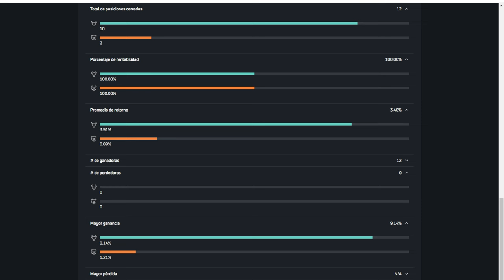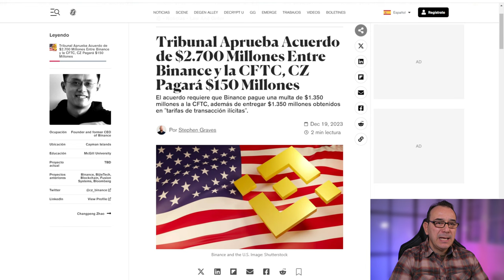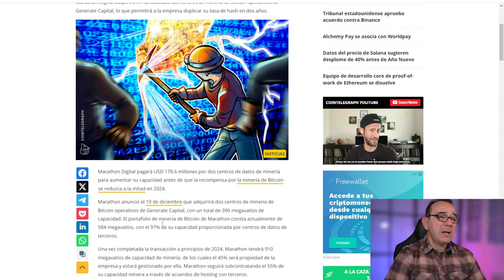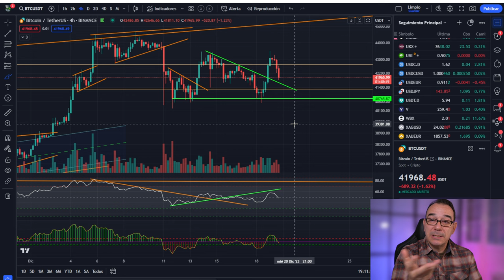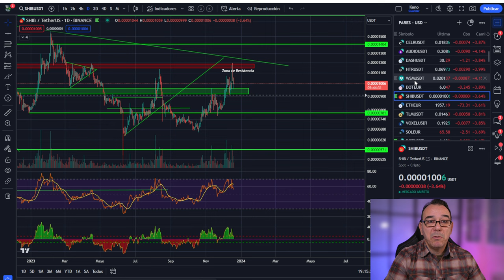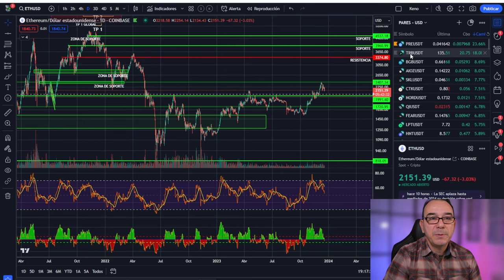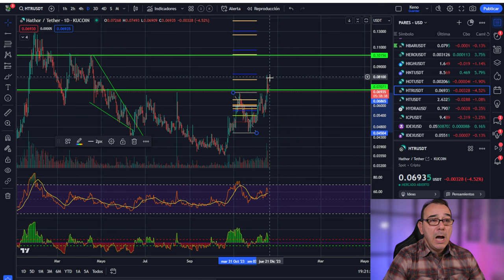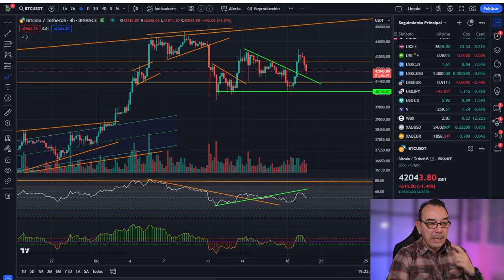🚀 BITCOIN Los grandes se preparan para lo que viene! 💥